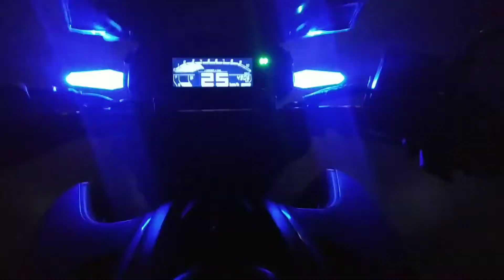Dharan ,night ride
night ride of dharan,